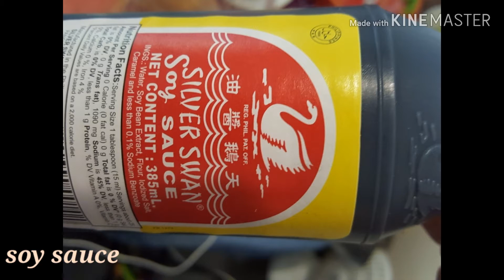Pansit Guisado Recipe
Pinoy Recipes, Pansit Guisado, chinese cuisine, budget ulam, murang ulam, KiwiNoys TV, pinoy foodies, healthy recipe, Pansit.